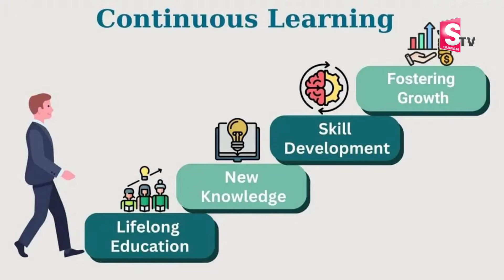Ram Jaladurgam : 5 Rare Habits Totally Change Your Life? | Success Secrets | Motivation Video | SP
Watch ► Ram Jaladurgam : 5 Rare Habits Totally Change Your Life? | Success Secrets | Motivation Video | SP